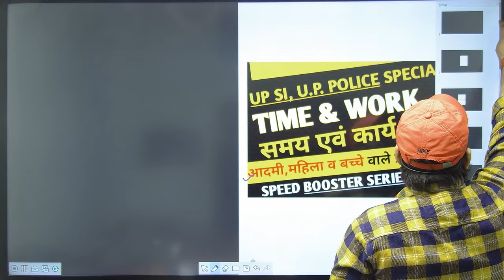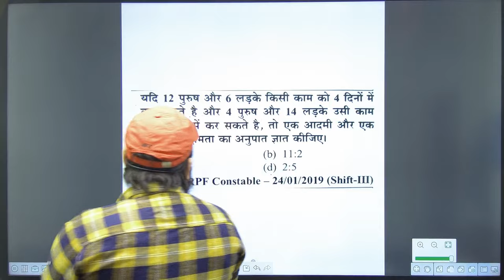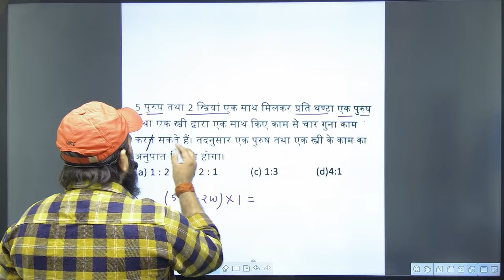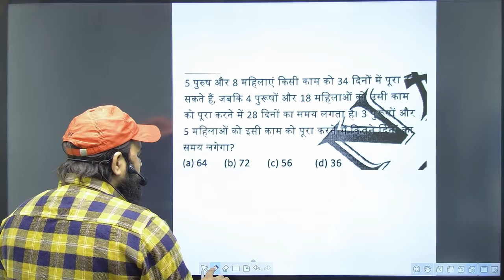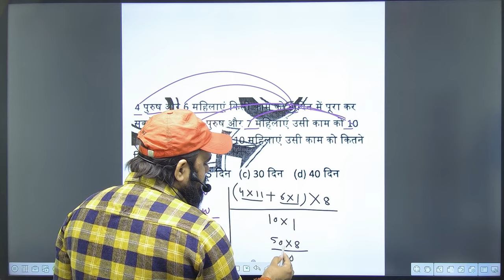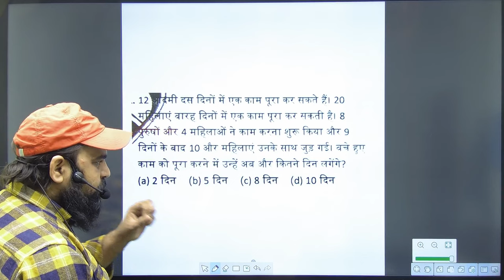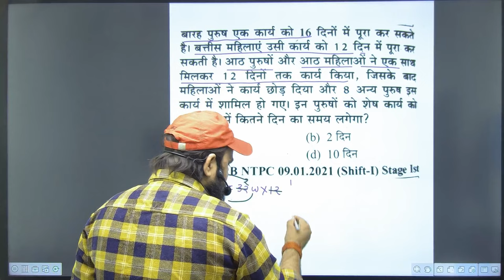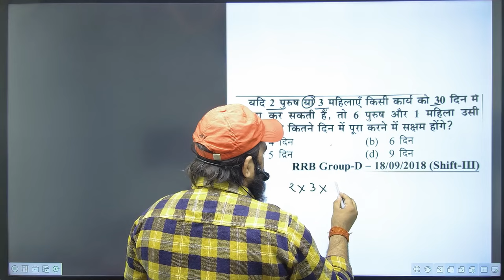work_and_time police ssc_gd_previous_question upp_constable_new_bharti_update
mathematics, reasoning, general studies, in Hindi, English & all  other subjects

हमारे ऑफलाइन कोचिंग को ok ज्वाइन करने के लिए इस फॉर्म को भरे